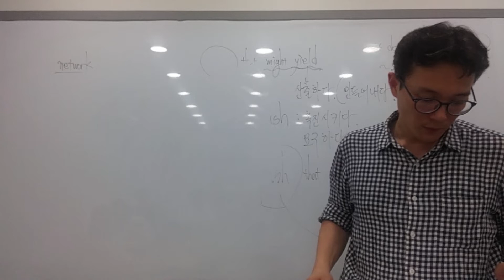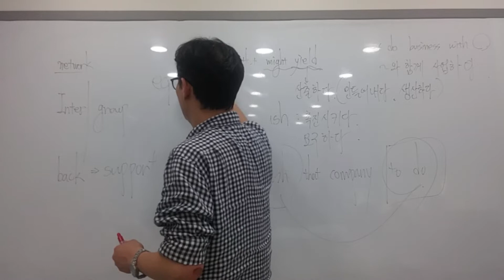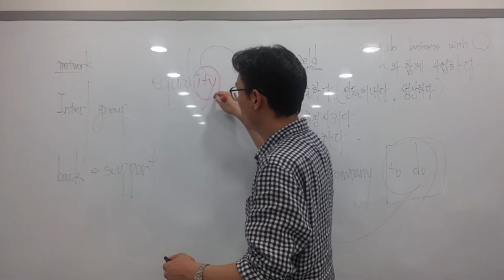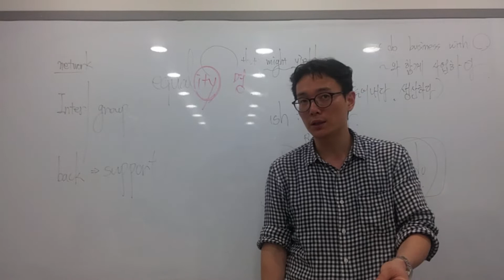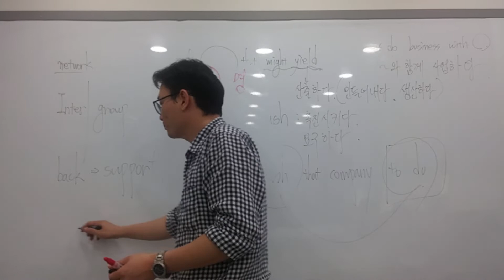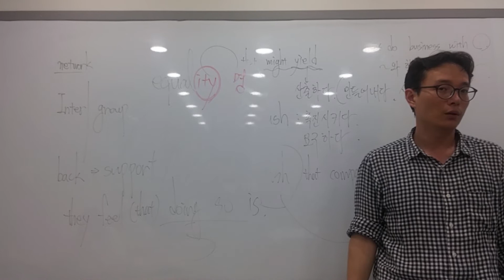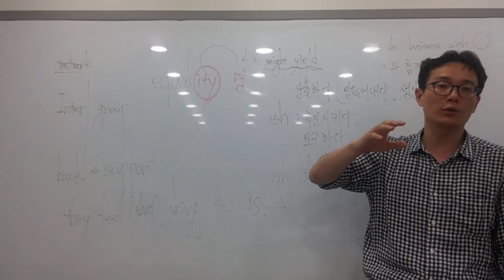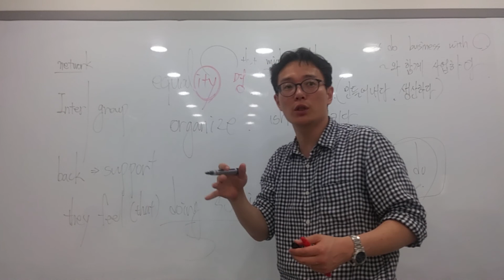2019 고2 6월 모의고사 영어 40번